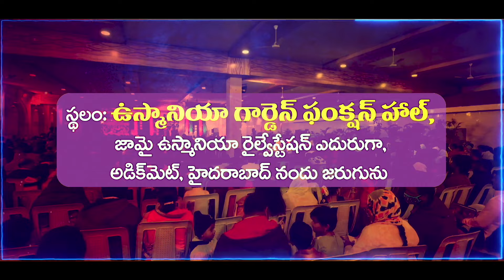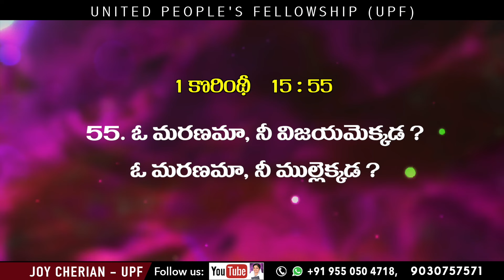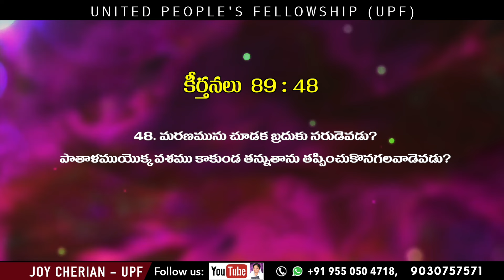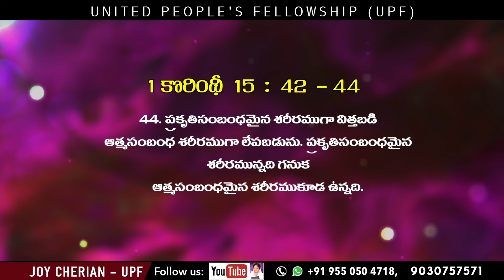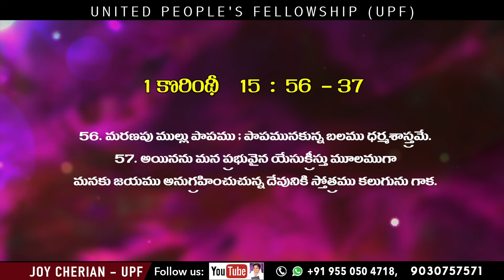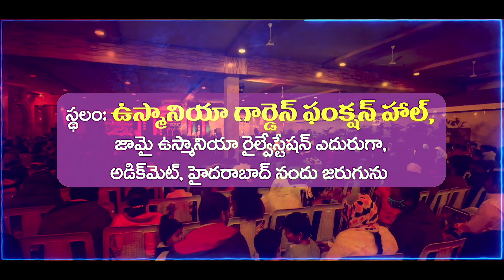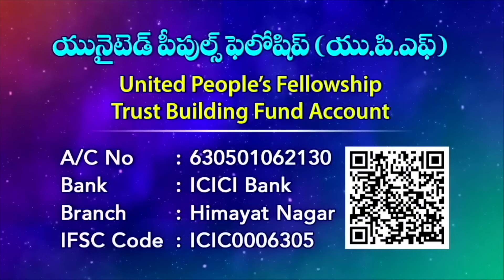" పునరుత్థానము - విశ్వాసియొక్క నిరీక్షణ " ( The hope of the believer) |Joy Cherian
☞ Morning Sunday School: 6am to 9am
☞ Evening Sunday School: 6pm to 9pm
☞ Evening Monday School: 6pm to 9pm

UPI: upfjoy-1@okaxis